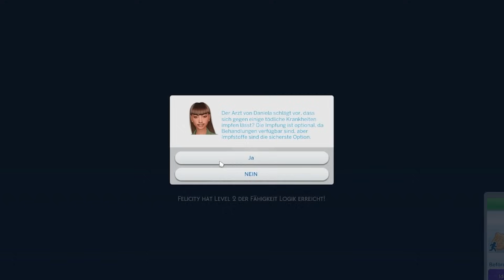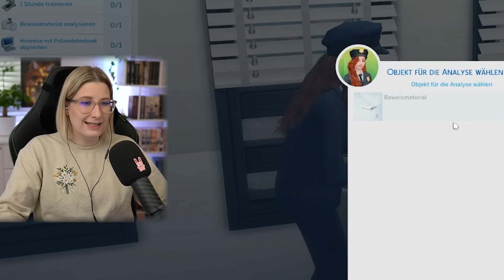Wer hat das Haus der Familie zerstört?! | Sims4 Secret Girls Part 05 | Insanedra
👮‍♀️Polizei Station: von JessicapieYT - Police Station

Diese Sims4 Mods habe ich im Spiel:
Infos zu meinem Equipment in den Twitch Kanal Infos:
👑Emojis für den Livestream: AliciaKarima